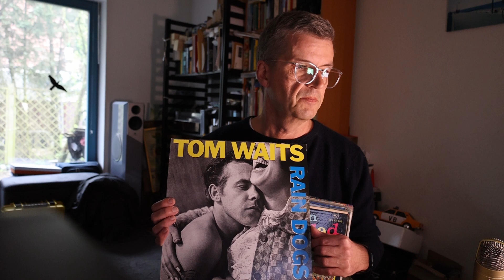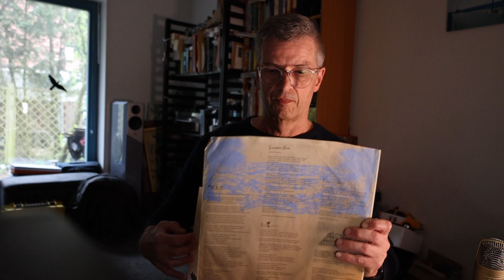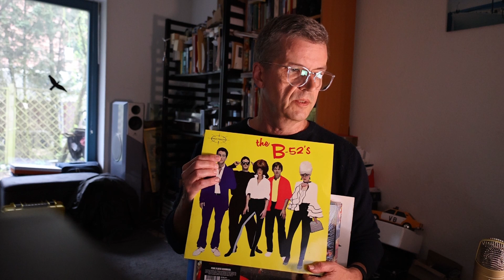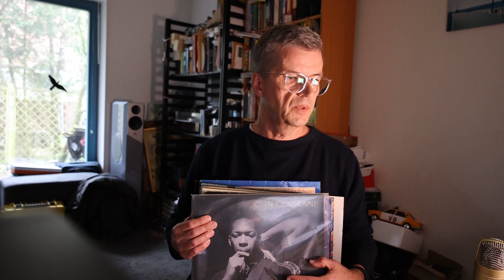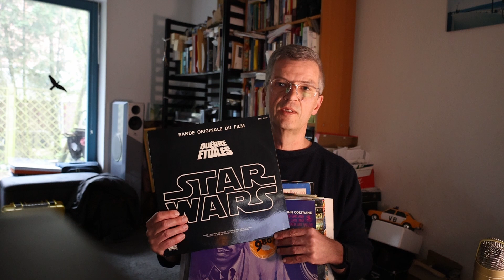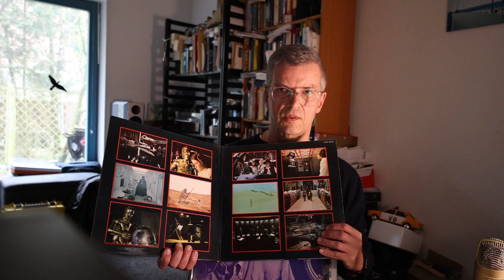German Vinyl Challenge 2023, 18 Fragen der deutschen Vinylcommunity an Roman Arts feat. MBSR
Ich möchte noch ergänzen:
Die Frage 5: Welche Platte ist deine Schönste (Cover, Innenhülle, Vinyl und Ausstattung)?
Und die Frage 17: Welche deiner Platten hat ein ganz außergewöhnliches Cover, Booklet oder Artwork?
werden bei mir zur Zeit durch die Wha - ha ha - GETAHAITEKONAKUCHA
erfüllt.

Und "Haare" wurde immer gerne in der Familie gehört.
Ich habe aber auch noch tolles Klassik Artwork:
Zum Beispiel Arturo Benedetti Michelangeli am Klavier als großes Poster in einem Cover  einrer Deutschen Grammophon Platte.
Aber Klassik und Jazz kann ich ja noch nachmelden ?!?

GERMAN VINYL CHALLENGE 2023

Frage 1: Was war deine erste Platte, die du dir gekauft hast, welche auch immer noch in deinem Besitz ist?

Frage 7: Zu welcher Platte in deiner Sammlung gibt es eine besonders lustige oder interessante Geschichte?

Frage 11: Hast du ein Album von einem Künstler/einer Künstlerin, der/die schon in deinem Elternhaus gehört wurde, als du noch ein Kind/Jugendlicher warst (und du vielleicht damals noch gar nicht mochtest)?

Frage 12: Welche Platte war ein Blind-Kauf aufgrund des Covers und warum hast du sie dir gekauft?

Frage 13: Welche Platte der letzten drei Jahre hat dich von der Qualität her (im Vergleich zu früher) enttäuscht (warped, schmutzig, Seamsplit usw.)?

Frage 16: Hast du eine Platte von einer Band oder einem Künstler/einer Künstlerin aus deiner Stadt/Region?

Frage 18: Was ist deine Referenzplatte, mit der du einem Fremden die Qualitäten deiner Anlage zeigst?